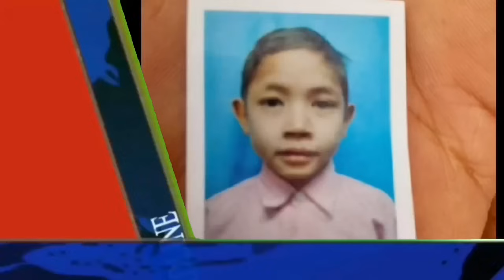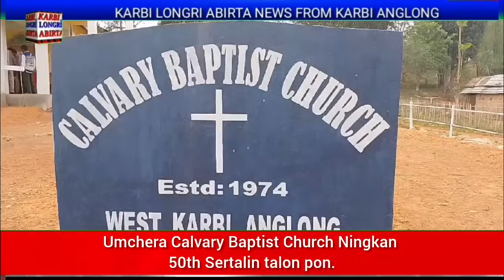Karbi Longri Abirta May 5.